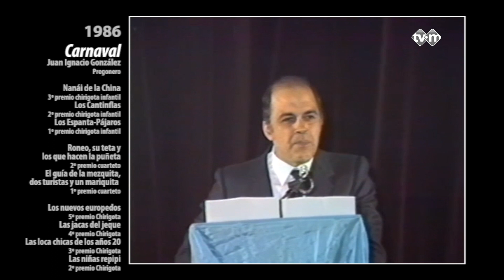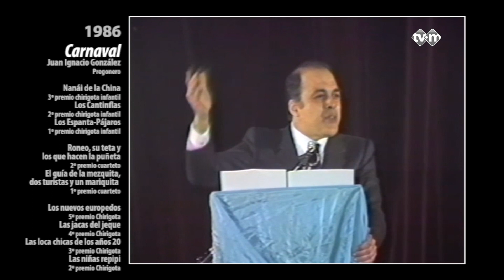Carnaval de Córdoba en el recuerdo. CARNAVAL 1986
Pregonero: Juan Ignacio González.
NANAI DE LA CHINA. 3º premio chirigota infantil.
LOS CANTINFLAS. 2º premio chirigota infantil.
LOS ESPANTA-PÁJAROS. 1º premio chirigota infantil.
RONEO, SU TETA Y LOS QUE HACEN LA PUÑETA. 2º premio cuarteto.
EL GUÍA DE LA MEZQUITA, DOS TURISTAS Y UN MARIQUITA. 1º premio cuarteto.
LOS NUEVOS EUROPEOS. 5º premio chirigota.
LAS JACAS DEL JEQUE. 4º premio chirigota.
LAS LOCAS CHICAS DE LOS AÑOS 20. 3º premio chirigota.
LAS NIÑAS REPIPI. 2º premio chirigota.